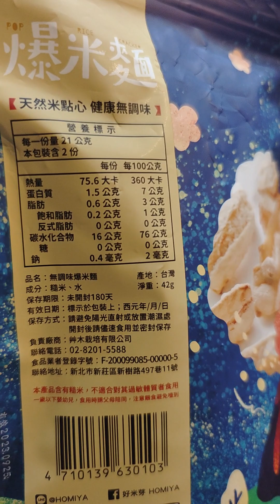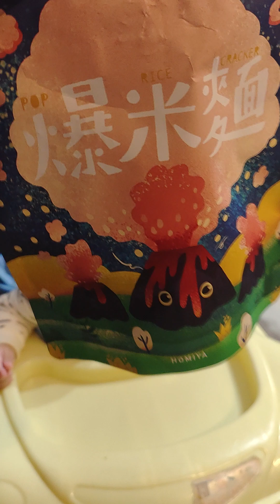靖霓8m試吃米餅(1)